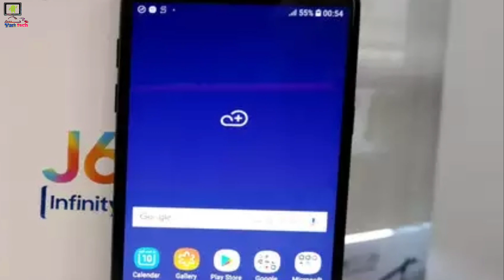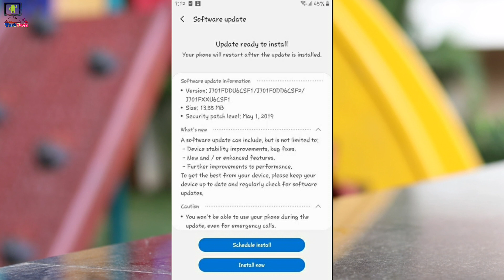Samsung Galaxy J6 infinity new Security patch update | Samsung phone got the new FOTA update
👉Yash Tech